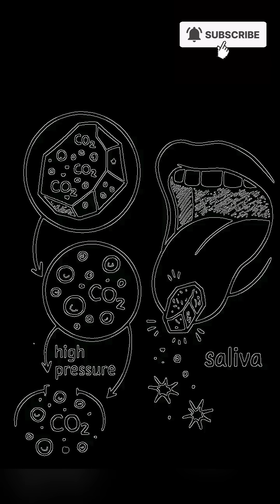This Candy-Soda Combo Was Supposed to KILL You… Here’s What Actually Happens!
Can Pop Rocks and Soda Really Make Your Stomach Explode? Here’s the Truth!

You’ve probably heard the wild urban legend — eat a pack of Pop Rocks, chug a soda, and boom! Instant stomach explosion. It’s one of the most famous food myths of all time, starring “Little Mikey” from that classic cereal commercial. But is it true?

In this mind-blowing video, we dig deep into the Pop Rocks and soda explosion myth and explain what REALLY happens when you mix fizzy soda with this crackling candy. Spoiler alert: your stomach is not a fragile balloon — it’s a stretchy, burp-powered machine built to handle way more than you think.

We break down the science behind Pop Rocks, carbon dioxide gas, and why this fizzy myth was officially busted by Mythbusters using an actual pig stomach!

👀 Watch to find out:
 • What Pop Rocks are made of
 • Why they pop in your mouth
 • How soda works with carbonation
 • Why your stomach won’t explode
 • What the Mythbusters experiment revealed
 • And the hilarious truth about “Little Mikey”

This video is packed with science, fun, and facts that kids and adults alike will love. So pop, fizz, and burp your way to the truth with us!